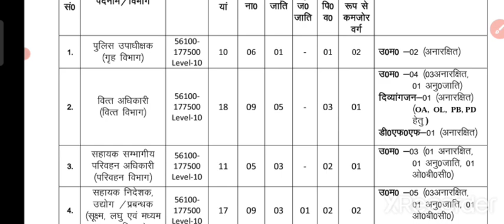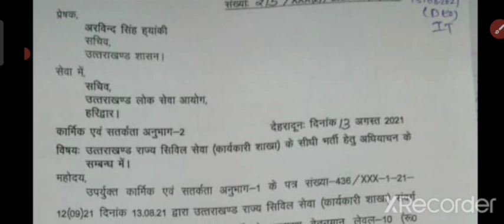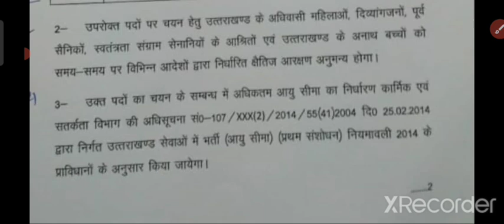UKPCS NEW VACANCY UPDATE